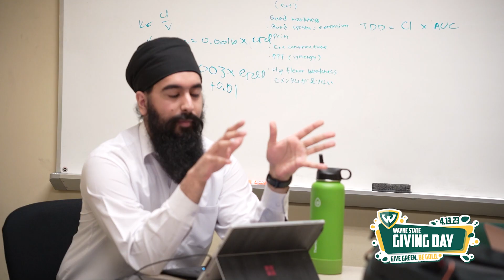Giving Day 2023 | Eugene Applebaum College of Pharmacy and Health Sciences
This Giving Day (4.13.23), like every day, you make the difference. Thank you for your support of the Eugene Applebaum College of Pharmacy and Health Sciences at Wayne State University.